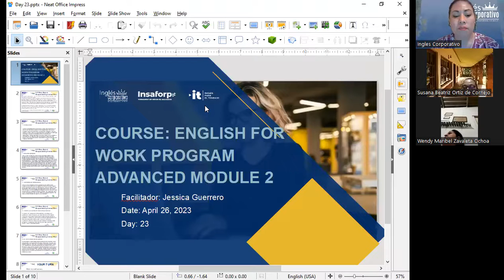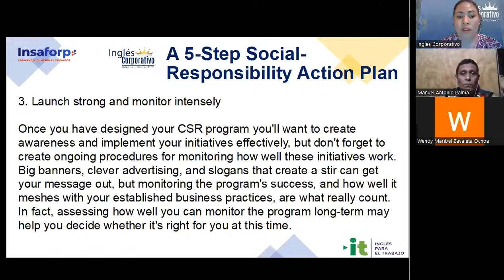Sesion 23-26-04-23- 29750-8048-0049/2023- Guerrero-Discuss social value and outcomes of...Part 1